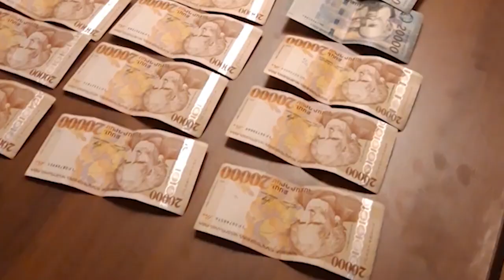Պետությանը պատճառվել է 5 մլրդ 500 մլն դրամի վնաս․ բացահայտվել է հերթական ապօրինի խաղատունը